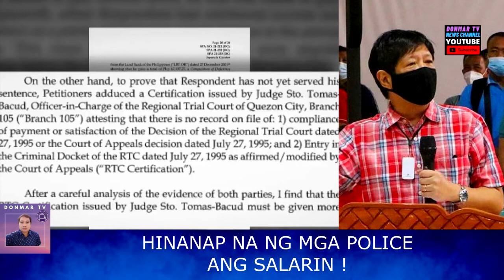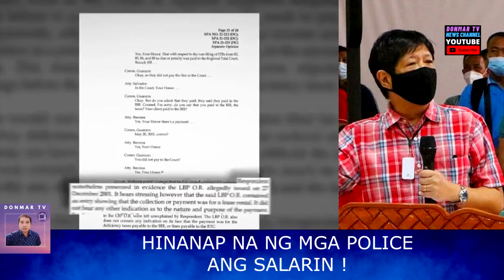Harry Roque nagsalita na kay Rowena Guanzon Comelec! Bongbong Marcos DQ Pres. Duterte Election 2022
PINAS HOT NEWS TODAY FEBRUARY 01, 2022
JUST NOW: Harry Roque nagsalita na kay Rowena Guanzon Comelec! Bongbong Marcos DQ Pres. Duterte Election 2022